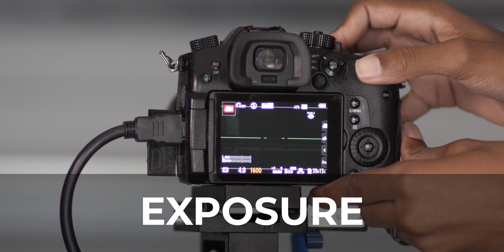Understanding Camera Exposure|| ISO, IRIS, SHUTTER SPEED